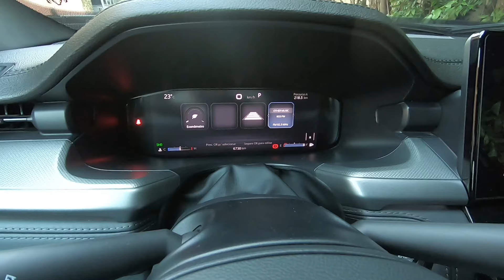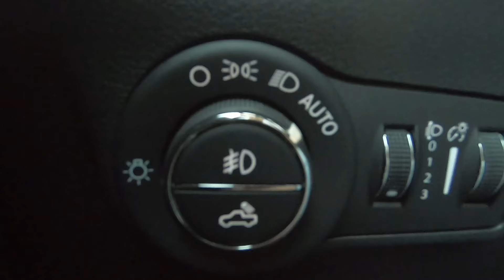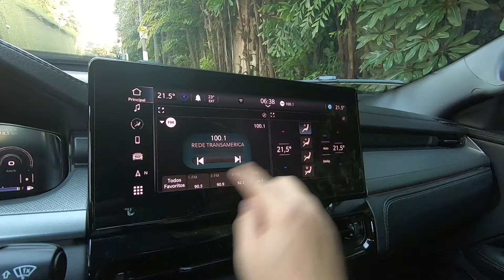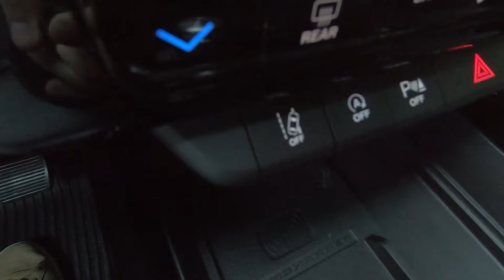RAM RAMPAGE REBEL: PICAPE É MELHOR DO QUE HILUX E RANGER?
Avaliamos a @RamdoBrasil Rampage Rebel, versão 'de entrada' da picape da marca americana.